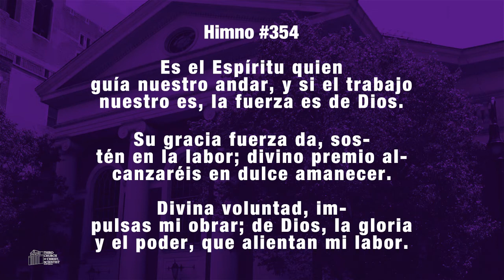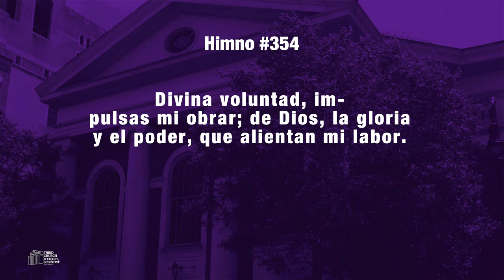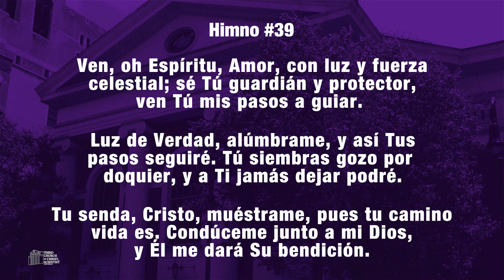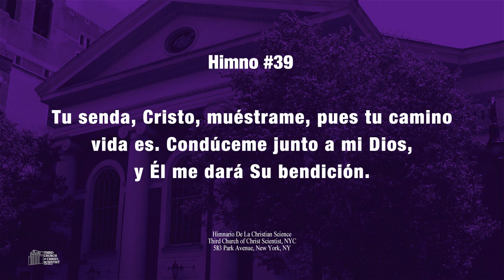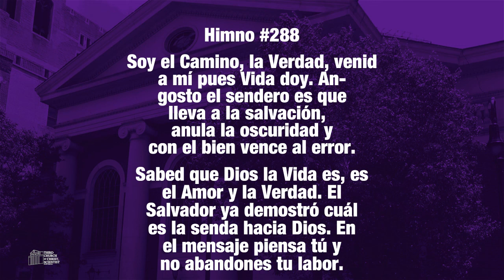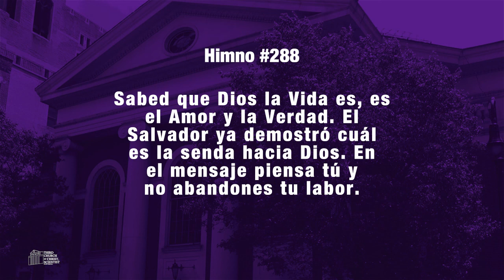Iglesia De La Ciencia Cristiana - Servicios de Miercoles 10.20.21